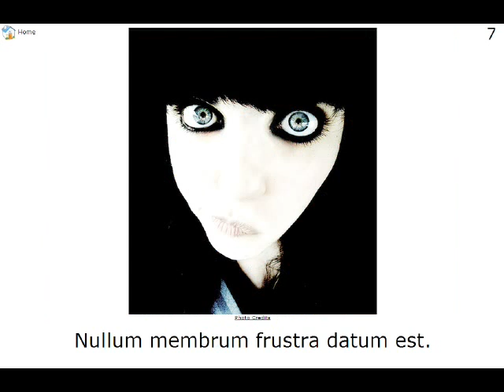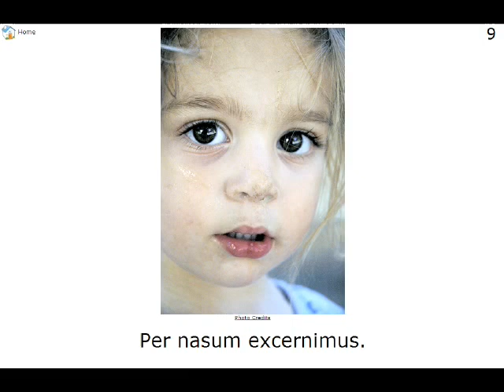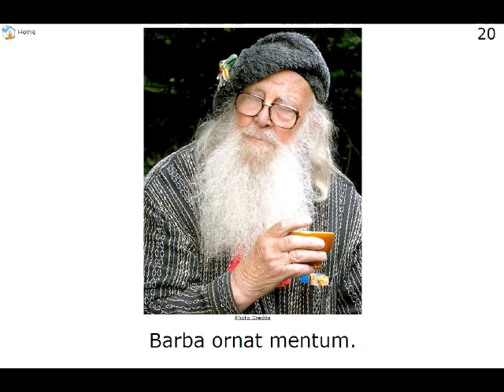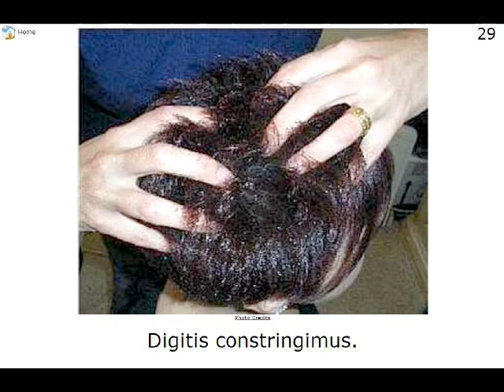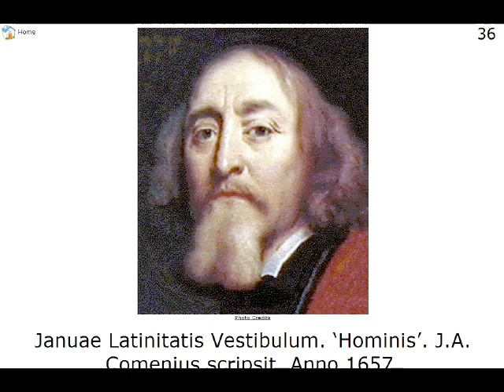0022 Comenii - Hominis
Of Man.